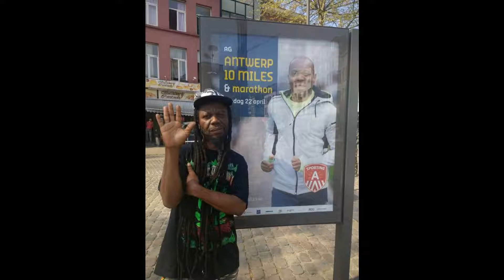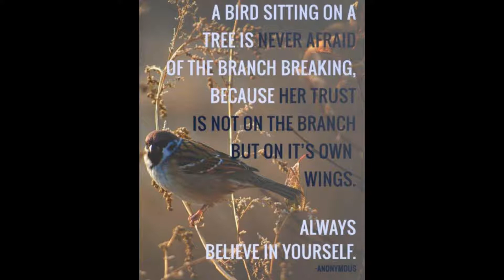Elk mens heeft zijn ding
Denk niet dat jij beter bent dan een anderen, zo dra jij zo denkt  weet dat jij een beperking heb
Kan zijn opgelopen brijgeboorte of bij opvoeding van deze manheerschappij   de schepper is machtig en zijn schaduw is altijd met en bij mij